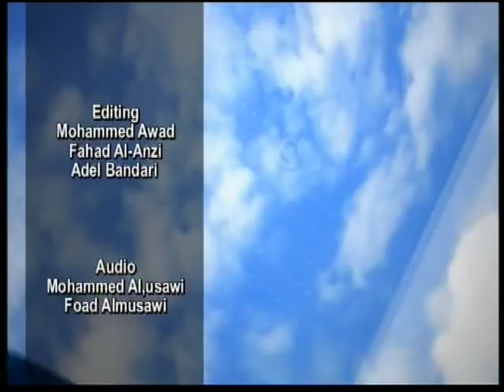Ambassador of BD at KTV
H.E.Ambassador of BD at KTV